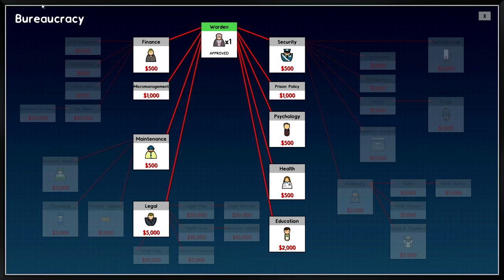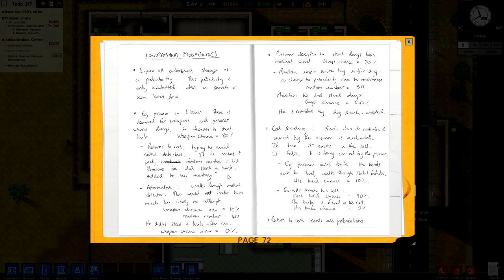Prison Architect v11: Klaus' Wunder Strafanstalt - Part 2